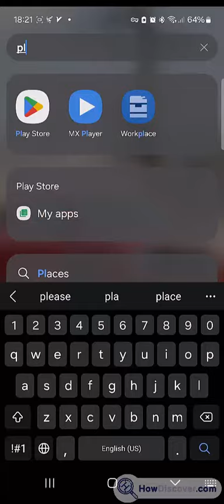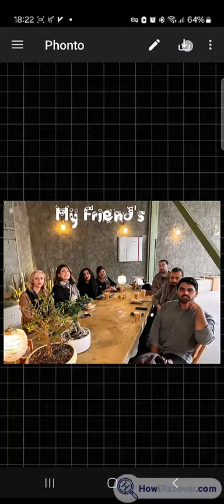How To Change Font On Instagram? (+ Bio/Post/Story In 2024) HowDiscover.com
How To Change Font On Instagram?
Table of Contents
Understanding the limitations of Instagram’s native font options
Top third-party font apps for Instagram
1. Fonts for Instagram (by Lingo Jam)
2. Cool Fonts (by Alejandro Portela)
3. Phonto (by Youthhr)
A step-by-step guide to changing your Instagram font with third-party apps
Tips for choosing the right font style for your Instagram posts
1. Consider your brand or personal style
2. Keep it legible
3. Use different font styles sparingly
4. Consider the context
In a nutshell